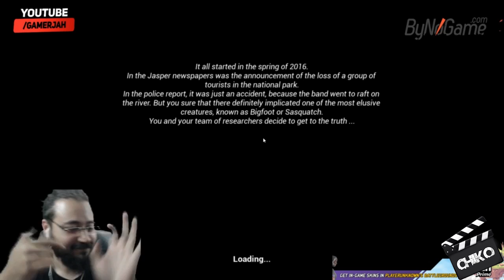Jahrein big foot oynuyor 1. bölüm